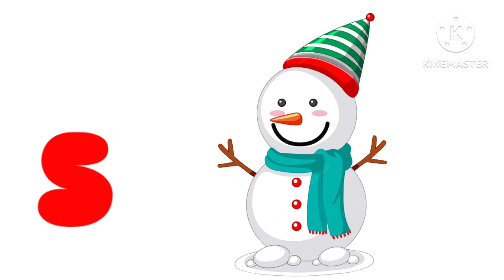A for apple 🍎🍏| ABC alphabet | Read and Write Alphabet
A for apple 🍎🍏| ABC alphabet |  Read and Write Alphabet | @apni_toh_paathshaala

abc

Learn alphabet

Colours name

Abc rhymes

Hindi varnamala

Moral stories

Animals name

Kids vocabulary

Learn numbers

1. toddlers learning videos
2. educational videos for 5 year olds
3. learning videos for toddlers
4. kindergarten learning videos
5. kindergarten learning videos reading english
6. kids a to z reading
7. Kids learning Videos for 5 years
8. preschool learning videos for 3 year olds